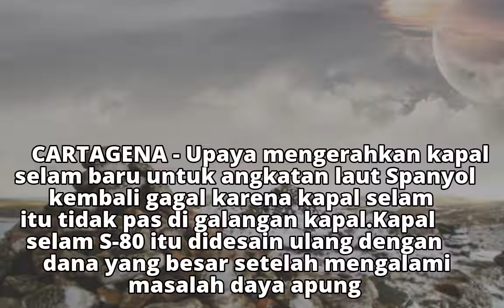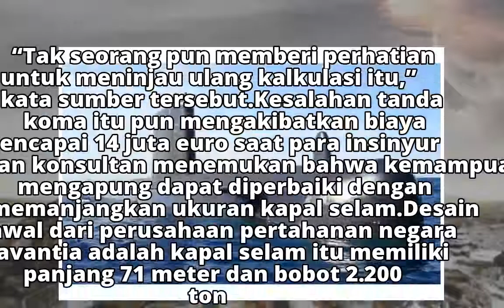Kapal Selam Spanyol Terlalu Besar untuk Galangan Kapal